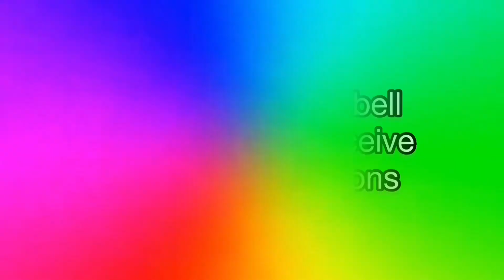Do Not Abandon me, Please Give Us Another Chance, Tinubu Begs Nigerians.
Presidential candidate Bola Tinubu has appealed to Nigerians not to give up on their leaders though “there might be weaknesses and inadequacies in expectation.